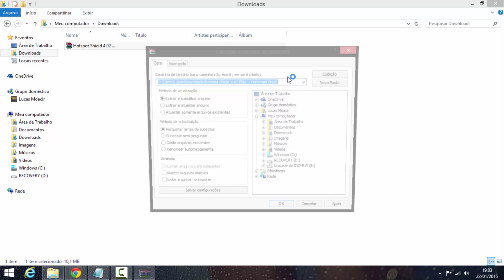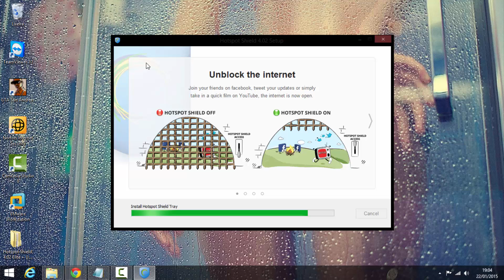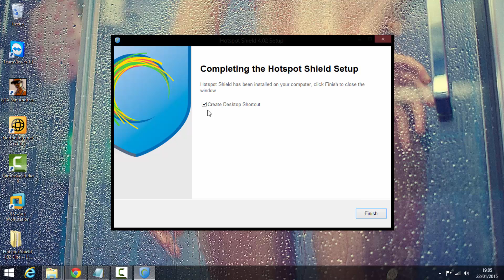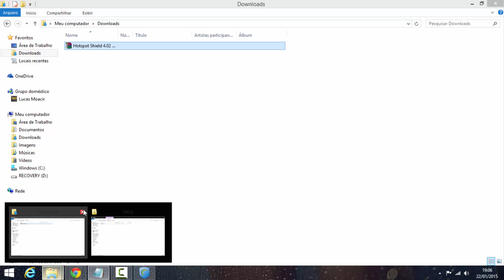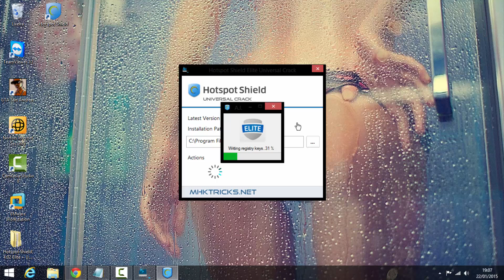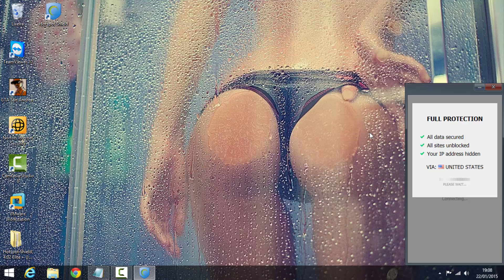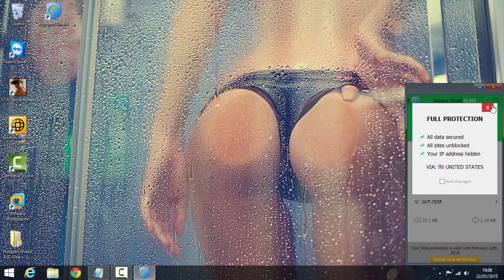Como baixar, instalar e ativar o Hotspot Shield Elite 4.02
Hotspot Shield Elite 4.02 VIP Posted By: Lucas M. Fawkes

OBS: Desativem o anti-vírus antes de Extrair.